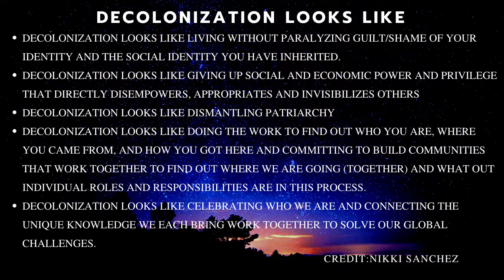Power and Place: Indian Education in America by Vine Deloria Jr and Daniel Wildcat (Part 4)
I read power and Place by Vine Deloria Jr and Daniel Wildcat!